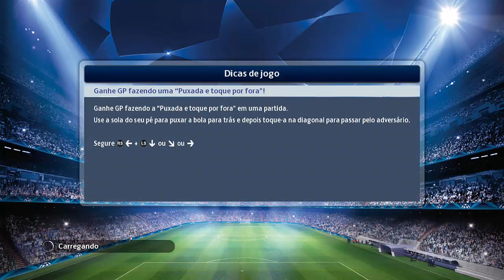Pes 2015 - Champions League # 5 | Fase de Grupos! Show de Goleada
Pro Evolution Soccer 2015, (abreviado para PES 2015, e também conhecido como a World Soccer: Winning Eleven 2015 na Ásia), é um jogo de simulação de futebol profissional desenvolvido pela Konami para PlayStation 4, Xbox One, Xbox 360, Playstation 3 e PC que pertence à série Pro Evolution Soccer.